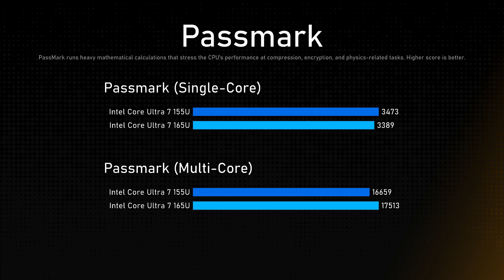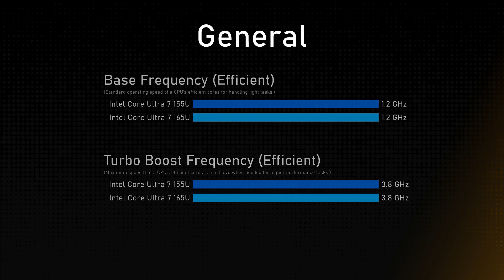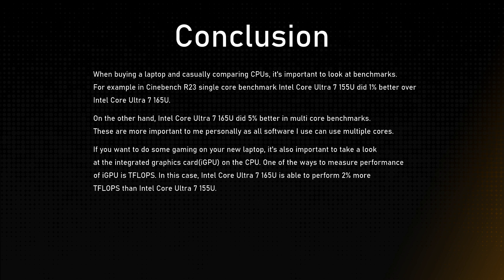Intel Core Ultra 7 155U vs Intel Core Ultra 7 165U Comparison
This video is a processor comparison based on their different features and performance factors between Intel Core Ultra 7 155U and Intel Core Ultra 7 165U. Intention of this video is to help choose right processor for you.

Timestamps:
Cinebench R23 - 0:00:00
Geekbench 6 - 0:00:12
Passmark - 0:00:24
General - 0:00:36
Integrated Graphics - 0:01:36
Memory - 0:02:00
Conclusion - 0:02:24